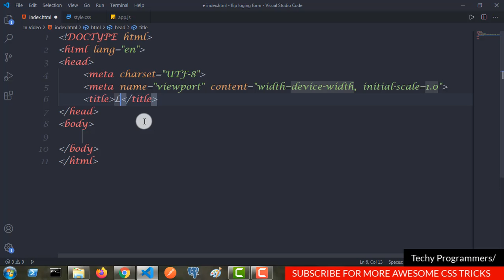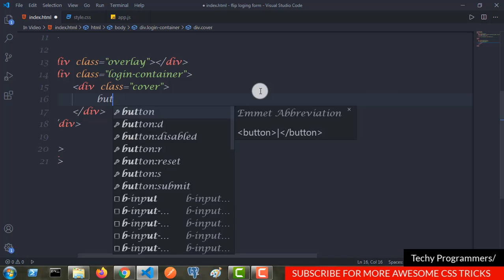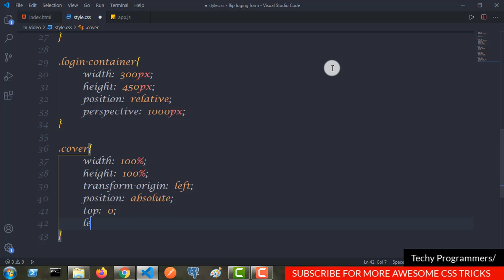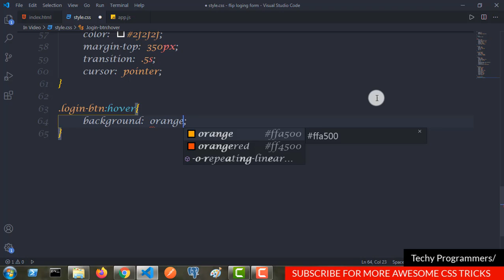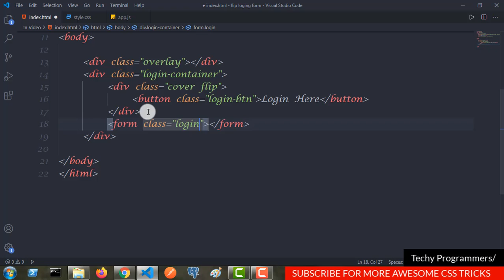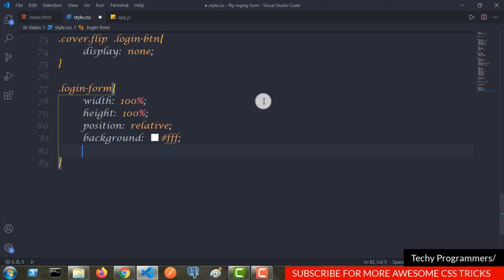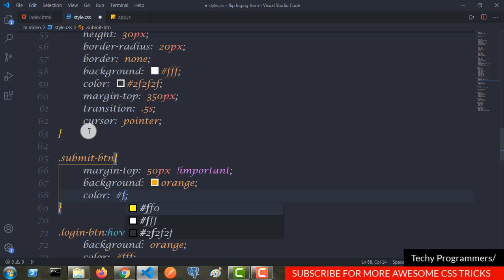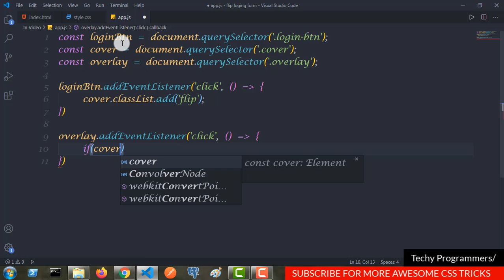Flip Effect Login Form Design | Login Form CSS | HTML5 | CSS3 | JS | Techy Programmers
Support me in making these videos In this video you will learn to make a login form using css. And a cool Flip Effect using CSS3 and JS.